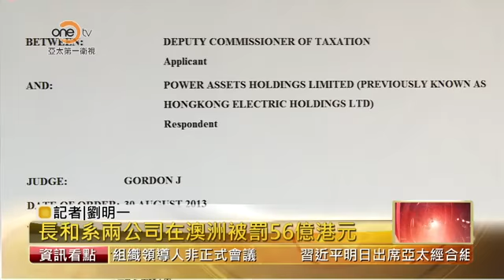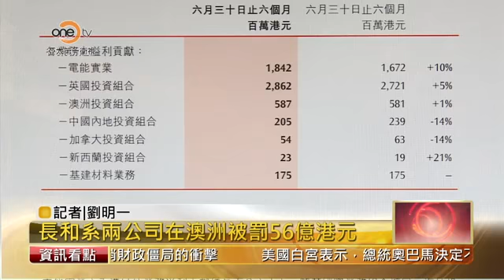長和系兩公司在澳洲被罰56億港元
華人首富李嘉誠近期是非不斷，此前有關他撤資中國的消息傳得沸沸揚揚，近日又有媒體報導他旗下的長江基建以及電能實業，被澳洲聯邦法院追討共7億7千6百萬澳元的未繳付收入稅，及未能向稅務署提交登記文書的罰款，總共約合港幣56億3千萬元。澳媒指此判決是澳洲史上最大一宗逃稅案。